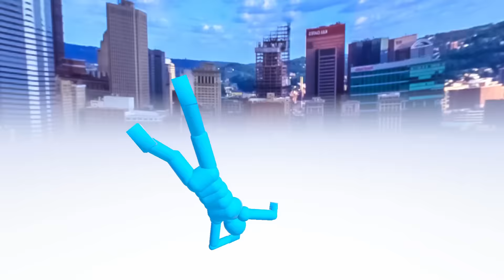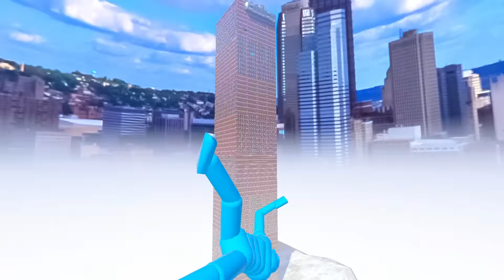Oggy Just Got Stabbed By Smiling Critters In Overgrowth